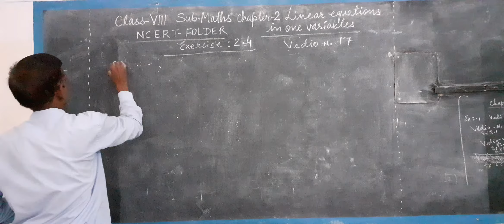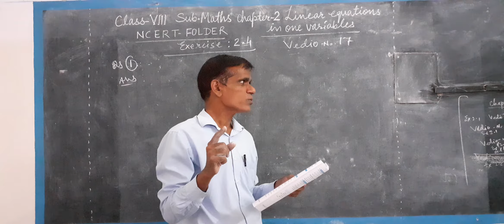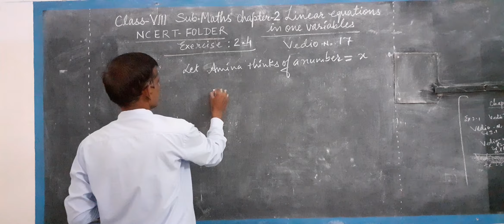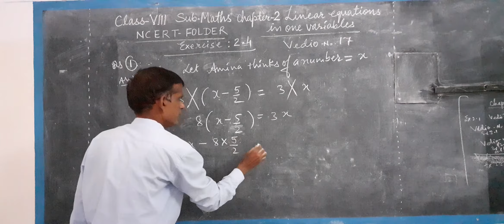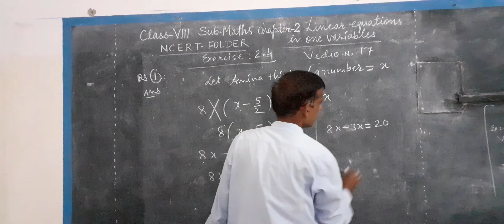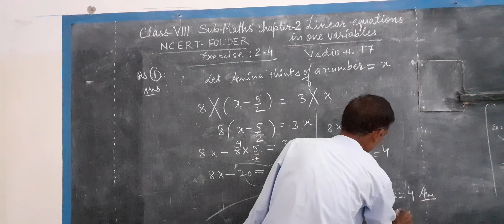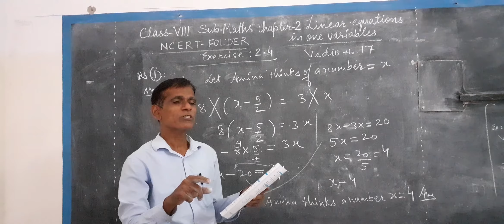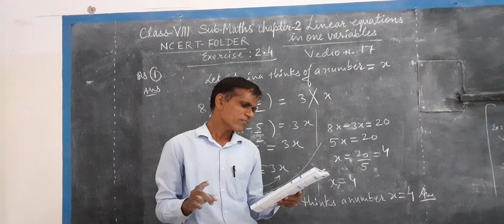CLASS 8CHP 2 VIDEO 17